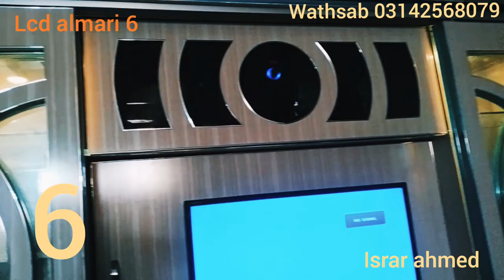lighting door almari lcd tv lunch almari slide door almari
almari lcd pore Pakistan me online banane jate he